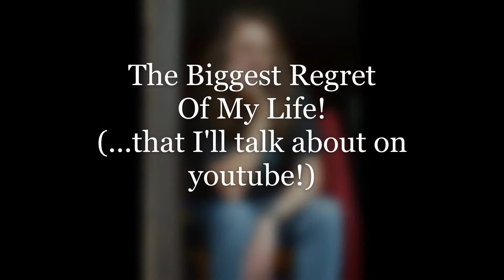The Biggest Regret Of My Life!! (...that I'll talk about on youtube!)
On today's episode, I've done something a little different to usual, as I talk about the biggest regret of my life...well, the biggest that I'll open up to on such a public platform. There'll be people saying, ''oh, that's nothing...' but I refuse to get into a pissing contest with anyone, we all have our axe to grind!!
IF SWEARING OFFENDS YOU, PLEASE DON'T WATCH!!

The more people I get to join on there, the more facebook-only content I'll come up with!!